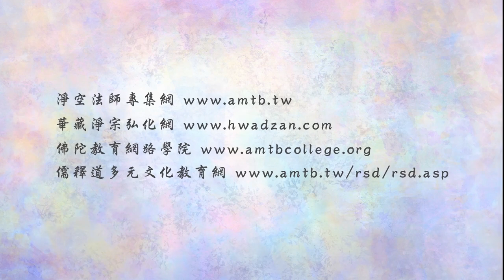法音普薰集 247 心如何能得自在？